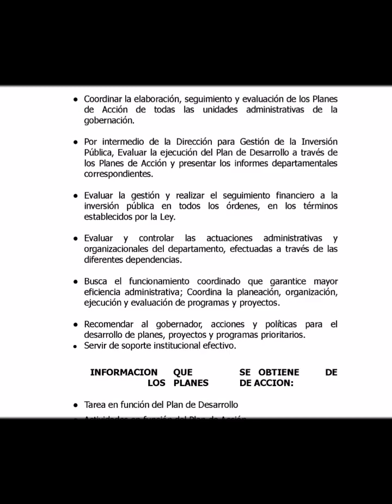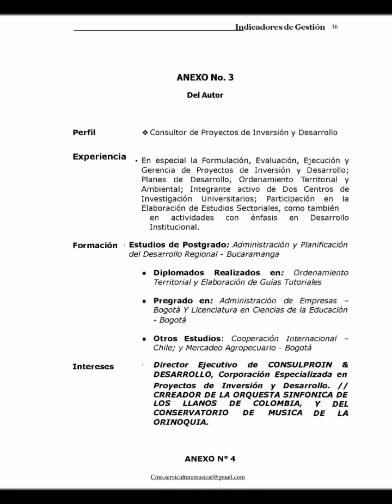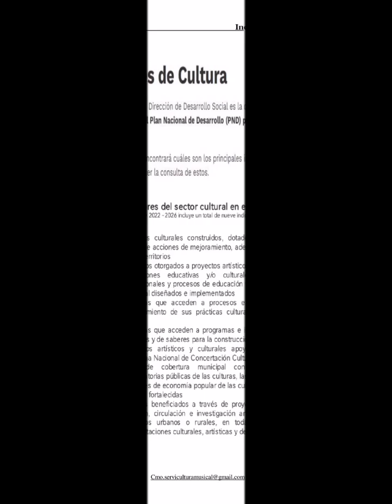“FORMULACION DE INDICADORES PRACTICOS DE GESTION” 2024. por OSCAR EDUARDO SUÁREZ RODRÍGUEZ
CONVOCATORIA PÚBLICA DE ESTIMULOS
SEGURIDAD CULTURAL DEL META - 2024
PERSONA NATURAL
OSCAR EDUARDO SUAREZ RODRIGUEZ
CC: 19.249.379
“FORMULACION DE INDICADORES PRACTICOS DE GESTION”
Herramienta didáctica orientada al fortalecimiento de la Gestión del
Consejero Departamental de Cultura, en el marco de su competencia
RECONOCIMIENTO A LA GESTION CULTURAL- EXPERIENCIAS
SIGNIFICATIVAS DE FORTALECIMIENTO A LOS CONSEJOS
DEPARTAMENTALES DEL SECTOR CULTURAL DEL DEPARTAMENTO DEL
META – 2024
Villavicencio Meta Colombia

Video de CGPM/CMO/OSLL/SAMAN JAZZ